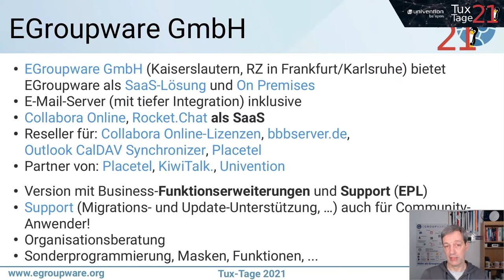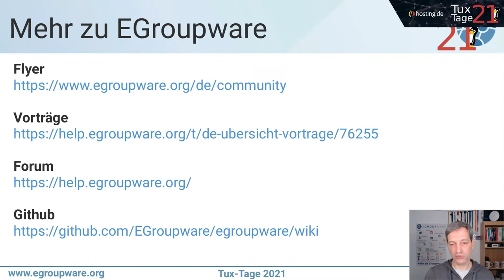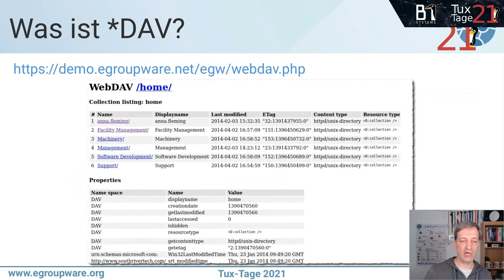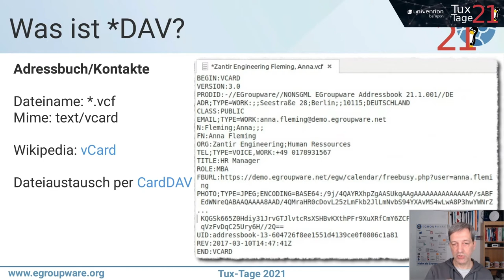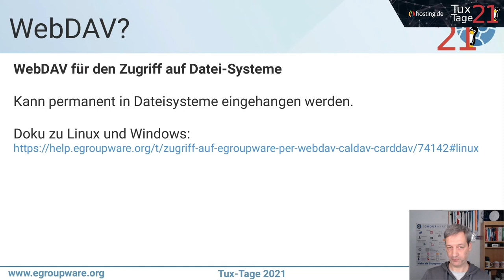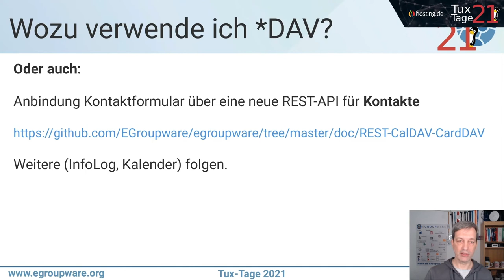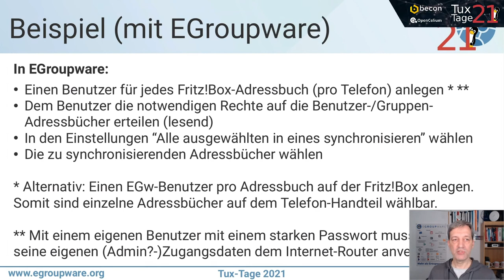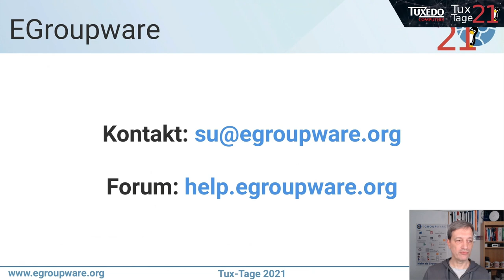WebDAV, CalDAV, CardDAV? Synchronisation und Datenaustausch über das Web